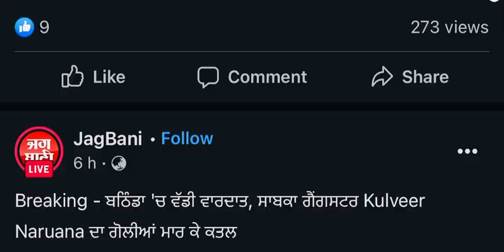ਕੁਲਵੀਰ ਨਰੂਆਣਾ ਪੂਰੀ ਵੀਡਿਓੁ । CCTV Footage Kulveer Naruana Full video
ਕੁਲਵੀਰ ਨਰੂਆਣਾ ਦੀ ਪੂਰੀ ਵੀਡਿਓੁ । Kulveer Naruana full video